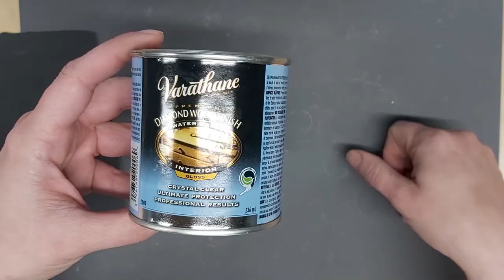Make Polymer Clay Cane Covered Round Beads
This is how I make the round (and lentil beads, to start) beads I make all the time. Pick a base colour you like if it'll show a bit. Not sure where to start? Use black or the base colour of one of the canes.

The canes in the video are all ones I made and, like most of my canes, have a translucent clay background. This type of cane can be used to make layered designs where parts of the deeper layers show through the translucent bits of the canes above them. The effect is best helped with thin slices, sanding, buffing and/or a clear coat. Since sanding is a literal pain, I use a tumbler where I can. And I use a clear coat because I make a lot of beads and buffing each would make me cry.

There is a written tutorial for this project since it's part of my site updating mission